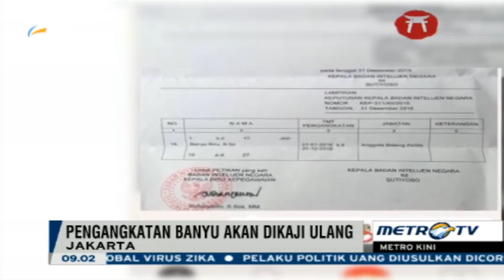Pamer SK Anggota BIN, Banyu Biru Mundur dari BIN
Dengan semakin merebaknya polemik seputar unggah surat di Path pribadi Banyu Biru, maka Demi menjaga marwah BIN, Banyu melayangkan surat ke pimpinan BIN menyatakan mundur dari jabatan sebagai salah satu anggota DISK bidang politik BIN. Sekaligus menyampaikan penyesalan dan maaf yg mendalam kepada institusi BIN dan pihak manapun yang terkait atas pembocoran akun Path pribadi dia yang disebarluaskan oleh pihak yang tidak bertanggungjawab.

"Ini bentuk tanggung jawab yang perlu dia lakukan sebagai kesatria," ujar sang ayah, Erros Djarot dalam percakapan singkatnya, Rabu (3/2/2016).

Ditambahkan pula bahwa Peristiwa unggah surat di Path yang menghebohkan ini, menjadi pelajaran sangat berharga bagi Banyu dalam meniti perjalanan hidup ke depan.

Menurut dia, Banyu memang bersikap untuk tidak mau memperkeruh suasana dan terlarut dalam pelebaran polemik yang sudah terlalu bernuansa politis, namun melakukan perenungan dan memutuskan mundur sebagai konsekuensi.

"Toh, berbakti kepada bangsa dan negara bisa dilakukan di mana saja. Dia akan terus berbakti kepada merah putih. Itu sumpah juang dia kepada saya," ungkap Erros mentup percakapan singkatnya.
Hanya sekedar share berita seputar Indonesia, Silahkan Tinggalkan Komentar Anda dengan Bijak. Terima Kasih @_@